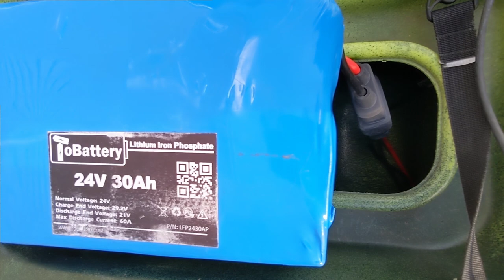Newport Vessels NK180 on an Old Town Topwater PDL | An Overview While Fishing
1:03 - Intro fish
2:25 - Cutting into the hull
3:15 - Plastic welding the hole
3:42 - Fish interruption
4:33 - Another option for sealing the hole
4:53 - Cover and gasket
5:34 - Firing up the motor
6:00 - Bracket talk
7:32 - Fish interruption
8:22 - Hardware/tools used
9:23 - Battery info
10:20 - It fits in the rear hatch!
11:15 - Protected electrical connections
11:39 - Environmental boots for Anderson SB50 connections
12:35 - The kit that comes with the motor
13:12 - Speed test
14:45 - NK180 vs Bixpy Speed
15:15 - Throttle mount
16:23 - Cord tightener (highly recommended)
16:34 - Final thoughts

Throttle mount
Cord tightener
Pulley:

Gear I Use:
My favorite fishing sun shirts: